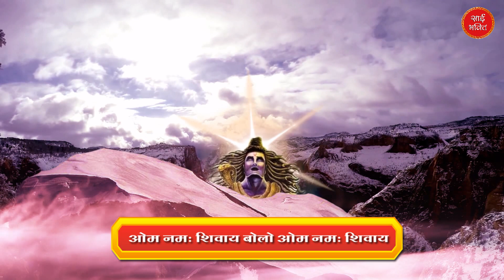जब सारे रास्ते बंद हो ये भजन सुनना | SHIV BHAJAN | BEST BHAJAN SHIV JI 2023 | LORD SHIVA SONG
Singer--Vivek Vasishtha
lyrics--vivek vasishtha
Video Editor--shubh vasishtha
Graphics--Mohak Vasishtha
CoOperation--Aditi Shrivastava
label--Sai Bhaktee
Copy Right--EMuzica Entertainment

om namah shivay bolo om namah shivay
is dharti ka kan kan bole om namah shivay

मन की शांति के लिए "SAI BHAKTEE" यूट्यूब चैनल पर भजन और भक्ति
गीत,आरती,चालीसा व मंत्र सुने